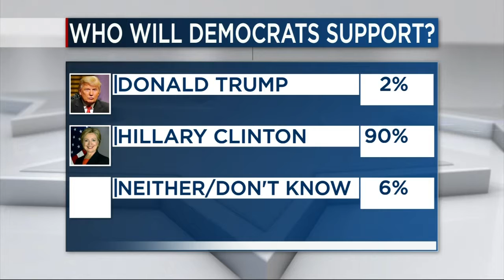Charles Franklin talks about newest Marquette Law School Poll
The director of the Marquette Law School Poll, Charles Franklin, talks about the newest poll results on Live at Four.